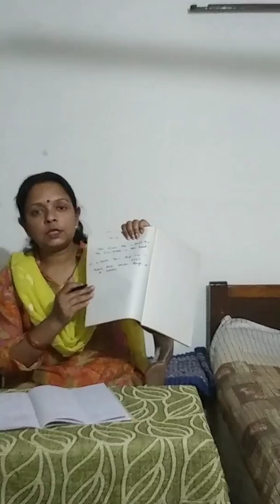Ch 2_The Sentence